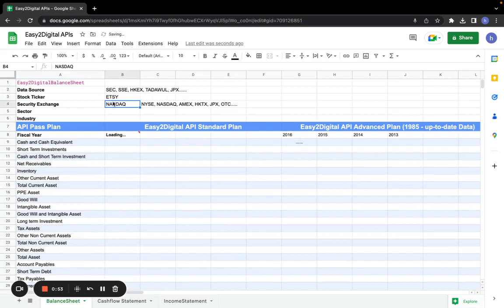Stock Company Balance Sheet Statement Report Data Generator Using Easy2Digital APIs Demo | 1 Min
For more details regarding Listed Company Balance sheet statement generating API,  please check out this page:

We offer a wide range of scraping and AI APIs and onsite apps:
- Finance
- Marketing
- Automation
- Web3